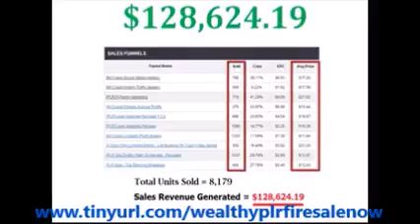Wealthy Plr Review | Amazing Wealthy Plr Review By Jonathan Teng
Wealthy Plr Review: Wealthy PLR Firesale. What’s Inside?. This package, created by Jonathan Teng and his two business partners Venkata Ramana and Sharon Lai, includes their 10 best selling products which had generated 6 figures in sales during the course of this year and Full Private Label Rights to each of these products.

The authors own one of the most famous PLR Brand on the market and have consistently been among the TOP JVZoo sellers in 2014, that’s why you can be sure, that their products are top-notch. Wealthy Plr Review

Here’s the list of the products you’ll get:

- Social Media Mastery

- Instant Traffic Mastery

- LinkedIn Profit System

- Empire Avenue Profits

- Lead Magnets Package

- Lead Magnets Package 2.0

- List Building on Crack Video Series

- eBiz Startup Secrets

- Top Ranking Strategies

- F-Factor Marketing

The PLR to these high-demand products has NEVER been offered before. Wealthy Plr Review

So, Why You Should Buy Wealthy PLR Firesale.?

- You will get PLR rights to 10 of best-selling ‘Internet Marketing’ products of 2014, that made over $128,000+ in “testing” sales.

- Wealthy PLR have a reputation for producing some of the best PLR products on the market, and that your customers will be delighted with this trademark quality.

- This would be an incredible way to start a brand new business, or expand your existing biz. Wealthy Plr Review

- This is a Black Friday/Cyber Monday Firesale, so don’t leave it, after the holiday, it will be long gone and you’ll have missed out.

Wealthy PLR Firesale includes 10 of best-selling products which have generated well above 6 figures in sales during the course of this year and give Full Private Label Rights to each of these offers.

This would be an incredible way to start a brand new business, or expand your existing biz, knowing what you’re doing is already proven to sell and make a ton of money. Wealthy Plr Review

Final Words:

If you want to create a steady passive income with affiliate marketing or any other money making methods mentioned above and after reading this short Wealthy PLR Firesale review you think that this PLR package can help you, then you should visit the official site of the program and simply test it.

The authors provide a money-back guarantee, so you can buy Wealthy PLR Firesale without any concern. Wealthy Plr Review

Wealthy Plr Review
Wealthy Plr Firesale Review
Wealthy Plr Jonathan Teng
Wealthy Plr Firesale Jonathan Teng
Wealthy Plr Firesale Program